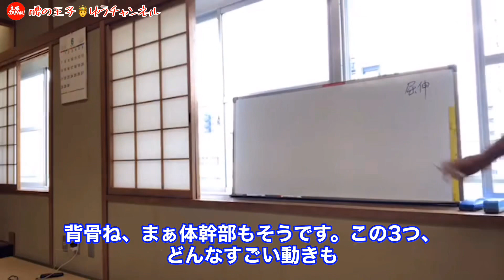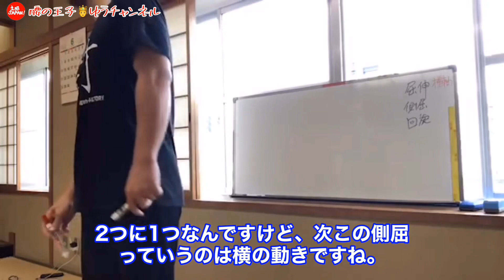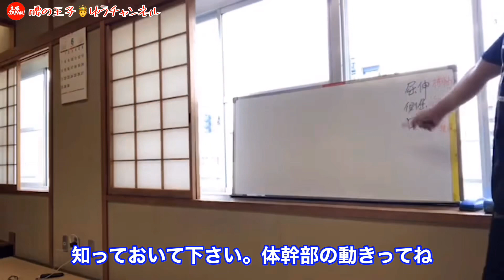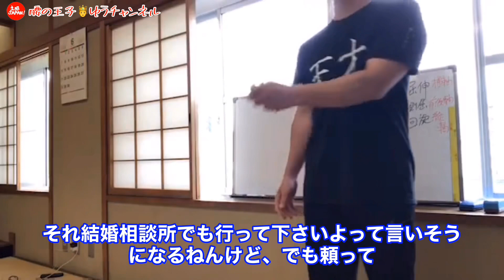【体幹部大いなる教え】モテの秘密も背骨にあり！